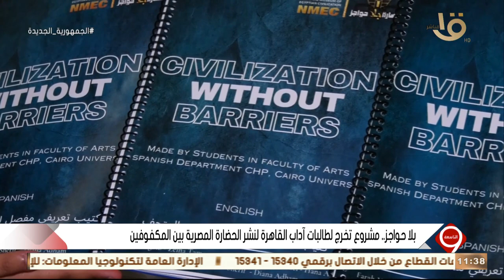التاسعة | بلا حواجز .. مشروع تخرج لطالبات آداب القاهرة لنشر الحضارة المصرية بين المكفوفين